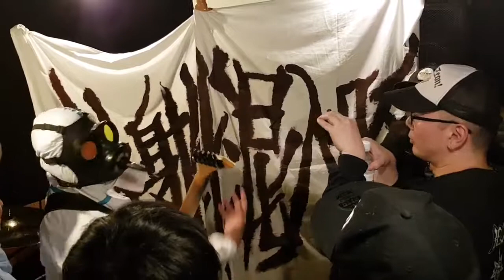注射針混入豚 (Chuushabari Konnyuu Buta) @高円寺 スタジオＤＯＭ // Tokyo / 23 December 2017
One man Brutal Death Metal from Niigata in Japan.
注射針混入豚 (Chuushabari Konnyuu Buta) mean "Needle contaminated pork"